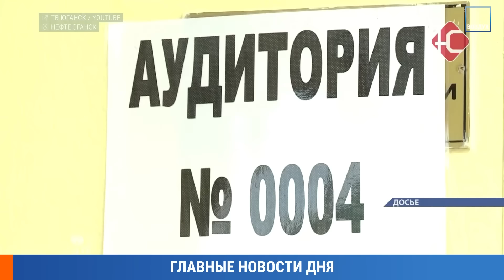⚡️НОВОСТИ | ВЗРЫВ НА ЗАВОДЕ «ГАЗПРОМНЕФТИ» | ДРОН УДАРИЛ ПО ВЫСОТКЕ В САРАТОВЕ| МОЩНЫЙ ОБСТРЕЛ КИЕВА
- Мощный взрыв на омском нефтезаводе «Газпромнефти» — одном из крупнейших российских НПЗ
- Беспилотники атаковали жилые дома в Саратове и соседнем Энгельсе, где расположены военный аэродром и авиабаза
- Украина также подверглась сегодня массированным ударам. Самым мощным с начала полномасштабного вторжения. В общей сложности пострадало 15 областей
- Суд во Франции продлил еще на 48 часов содержание под стражей основателя Telegram Павла Дурова
- В Кремле тем временем заявили, что не в курсе, в чем обвиняют Павла Дурова
- В Москве задержан экс-замминистра энергетики Петр Бобылев
- 15-летнего подростка Валерия Зайцева приговорили к 4 с половиной годам заключения в воспитательной колонии
- Скандал в системе образования: в России фиксируются массовые отказы школьникам в переходе в 10-й класс
- Таганрог атаковали полчища зеленых комаров. Они не опасны для человека, но залетают в глаза. Власти уверяют, что все в порядке